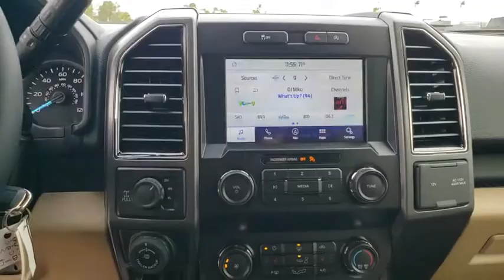2020 Ford F-150 Gainesville, Silver Springs, Starke, Middleboro, High Springs, FL 200495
White New 2020 Ford F-150 available in Ocala, Florida at Ford of Ocala. Servicing the Gainesville, Silver Springs, Starke, Middleboro, High Springs, FL area.

Oxford White 2020 Ford F-150 XLT 4WD Automatic EcoBoost 3.5L V6 GTDi DOHC 24V Twin Turbocharged